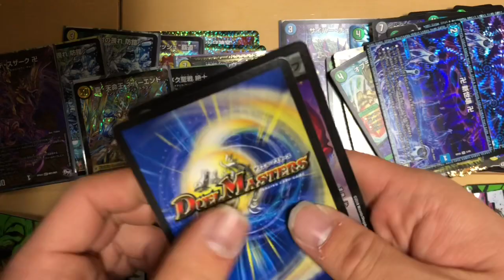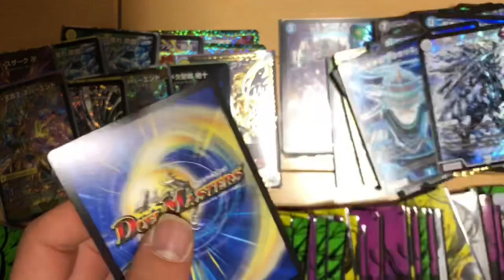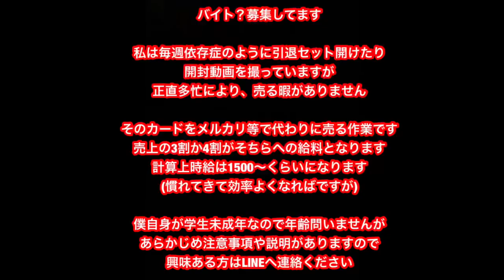ロマン『全部買います』ラストワン欲しさに(8万円分購入) 大阪難波 日本橋 なんば オタロード ホビーステーション ホビステ くじ オリパ 福袋 新春 お正月 1000円 デュエルマスターズ デュエマ